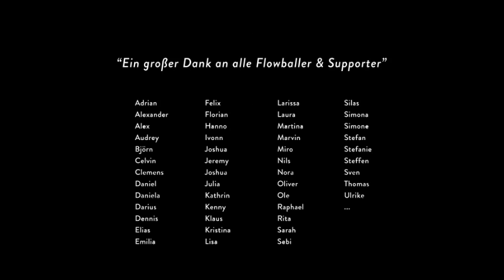flowball 2016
flowball ist eine Sportart mit fließenden Bewegungen und einem flowball, der zwischen Personen hin und hergeworfen wird.